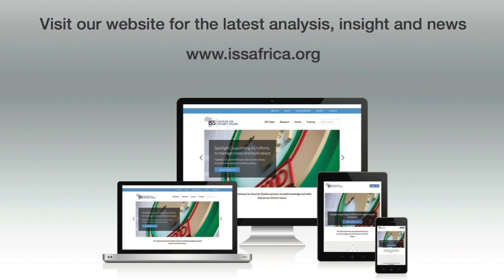View on Africa: Liberia’s politically risky Supreme Court decision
Is the court action aimed at preventing George Weah from becoming the next president?